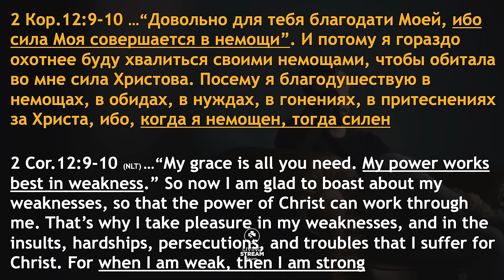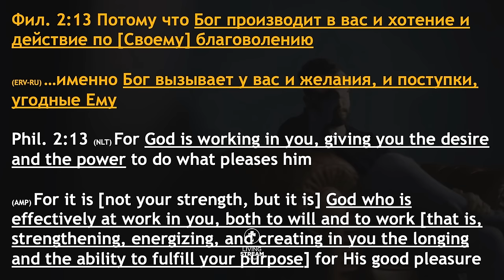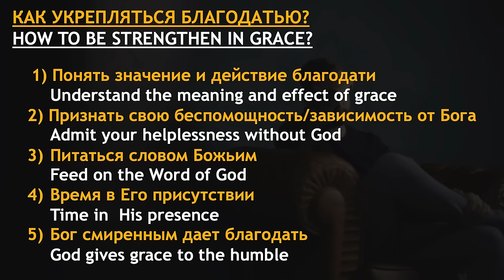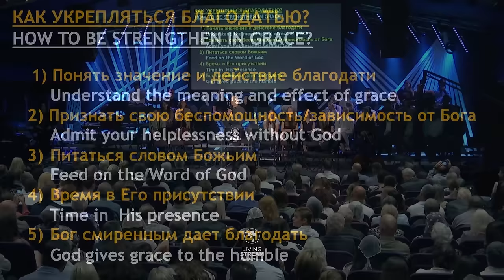Как справиться с болью? - пастор Богдан Бондаренко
Как жить с болью - часть 3